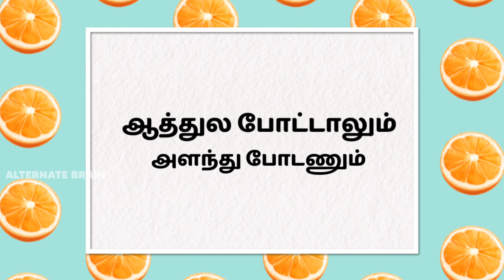தீய பழக்கத்தை விட்டொழிய சில வழிகள் / How to stop bad habits in Tamil / How to break bad habits Tamil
Do you know how to stop bad habits?

Do you know how to break bad habits?

In this video, we discussed some ideas to break and stop bad habits.

By following this technique, you can break bad habits.